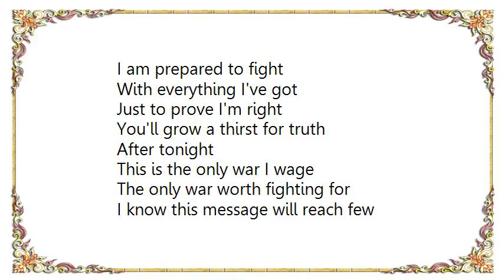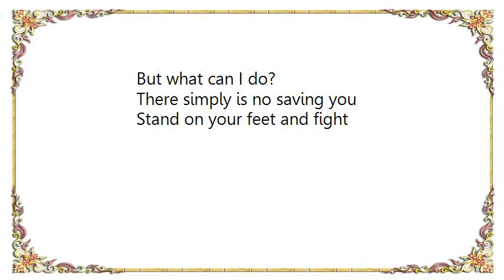Emmure - Rough Justice Lyrics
[Lyrics Emmure - Rough Justice]
We will teach them not to mistake our kindness for weakness
A search for honesty is right before our hands
And I'll do anything to inspire those who feel brother-less
I know this message will reach few
But what can I do?
This is the only war I wage
I am prepared to fight
With everything I've got
Just to prove I'm right
You'll grow a thirst for truth
After tonight
The only war worth fighting for
There simply is no saving you
Stand on your feet and fight